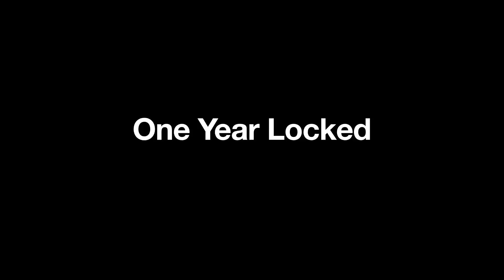1 Year Locked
Join me as I share a few photos through my first year with Sisterlocks. This journey has taught me a lot about patience and falling in love with my natural hair.